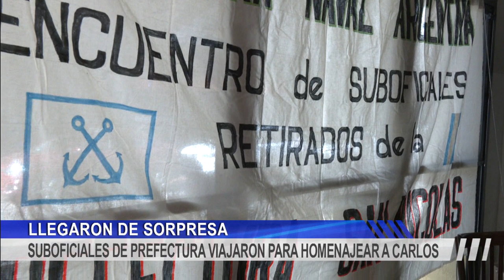SUBOFICIALES DE PREFECTURA VIAJARON PARA HOMENAJEAR A CARLOS